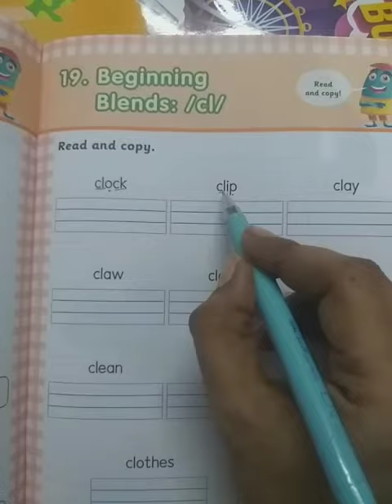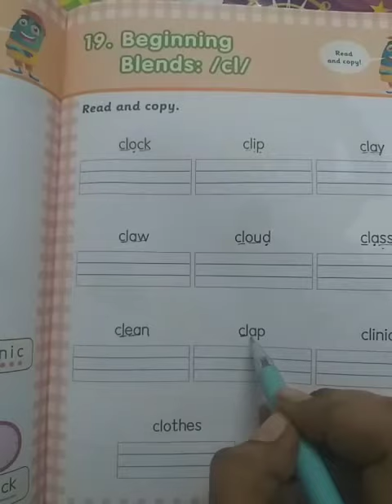what is blend words 🤔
Video from Sara